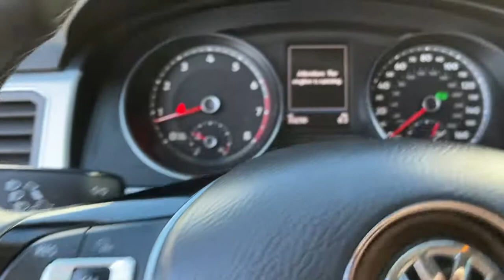2019 Volkswagen Atlas Hawthorne CA V23307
Pure White Used 2019 Volkswagen Atlas available in Hawthorne, California at Pacific VW.
2019 Volkswagen Atlas 3.6L V6 SE - Stock#: V23307 - VIN#: 1V2DR2CA7KC543787

Pacific Volkswagen
14900 Hindry Ave

VW Certified Pre-Owned - BUY WITH CONFIDENCE Youve got a lot of road to travel and we want to help keep you feeling confident from one mile to the next. Therefore every Certified Pre-Owned Volkswagen is covered by a Model-Specific Limited Warranty. The warranty period begins when the New Vehicle Limited Warranty expires or on the sale date of the CPO VW vehicle whichever occurs later. Pacific Volkswagen is one of only a handful of dealerships to receive the J.D. Power Dealer of Excellence Award. At Pacific VW we value your time and safety. One of our Certified Product Specialist will happily assist you via phone email or in person. We will even bring the car to you so you may to buy from the Safety and Comfort of Your Home. Our facility New and Pre-Owned inventories are being sanitized daily by a dedicated staff. Thank you  All VW Certified Volkswagen vehicles must pass a detailed 100+ point inspection  1-Year or 12000 Mile Comprehensive Limited Warranty  24/7 Roadside and Towing Assistance includes lockouts flat tires fuel delivery and jump starts  Complimentary 3-month trial subscription to SiriusXM Satellite Radio All-Access programming  Carfax Vehicle History Report  Any necessary repairs and maintenance are completed using Genuine Volkswagen parts  CPO Warranty starts after the factory warranty expires  Please confirm the accuracy of photos and equipment by calling us prior to purchase.brbrbrCARFAX One-Owner. Clean CARFAX.br3.6L V6 SEbrFWD 8-Speed Automatic with Tiptronic 3.6L VR6brbrbrVolkswagen Certified Pre-Owned Details:brbr  * For CPO Vehicles purchased on or after January 5 2021: MY17 and older vehicles are eligible for a 2 year 24000 mile whichever occurs first limited warranty. MY18 and MY19 vehicles are eligible for a 1 year 12000 mile whichever occurs first limited warranty. MY2020+ vehicles are eligible for a 2 year 24000 mile whichever occurs first limited warranty. 3 month SiriusXM Platinum Plan trial subscription.br  * Warranty Deductible: $50br  * Vehicle Historybr  * Roadside Assistancebr  * 100+ Point InspectionbrbrbrAwards:br  * 2019 KBB.com 10 Best Road Trip Cars   * 2019 KBB.com 12 Best Family CarsbrbrThank you for visiting our virtual Showroom. We look forward to meeting you soon. We are centrally located and easy to find. Just look for the Giant VW Sign off the 405 FWY in the South Bay at the Rosecrans exit.